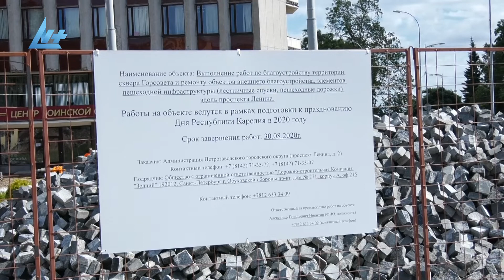Реконструируется сквер Петросовета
На цели благоустройства сквера имени Петросовета было выделено более 60 млн рублей. В 2018 году Петрозаводский городской совет праздновал столетие своего образования. Депутаты отработали уже 28 созывов с 1918 года и на свое столетие решили увековечить труд многих поколений избранных в представительный орган петрозаводчан.
Структура сквера не меняется, но полностью демонтируется покрытие. Будет использован как исторический возвратный материал, который сейчас аккуратно сложен для повторной закладки, так и новый благородный гранит. Лестничные спуски будут выполнены из существующего материала, только пройдут пескоструйную обработку.